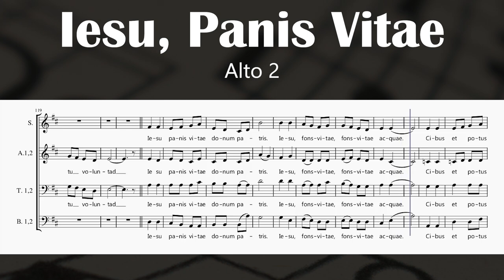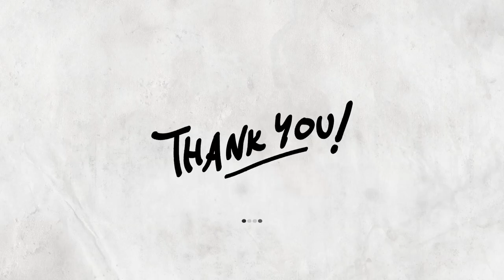Iesu, Panis Vitae (Alto 2)